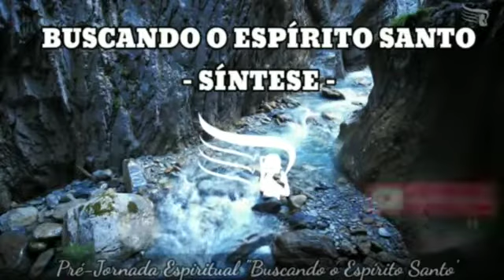21° dia ,da Pré-Jornada Espiritual: Buscando o Espírito Santo